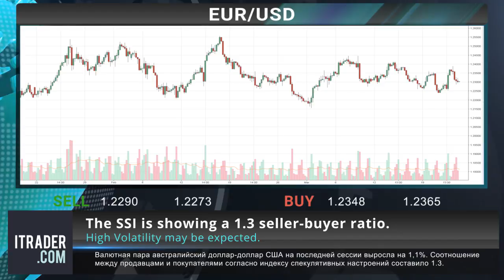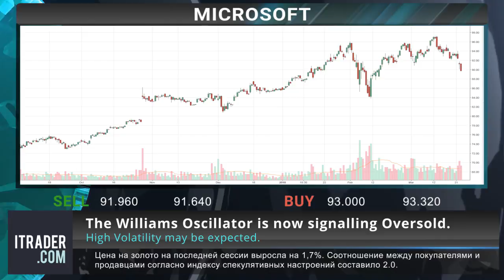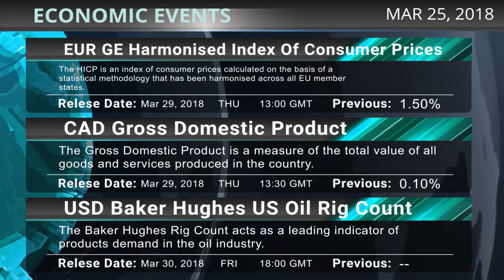ITRADER.COM - Еженедельный обзор рынка -25-03-18